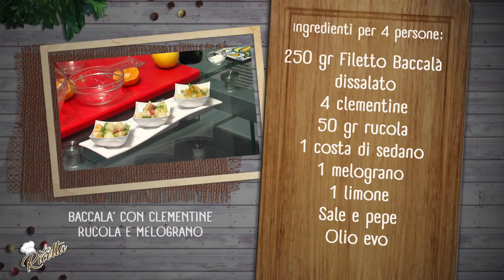Insalata di baccalà con clementine rucola e melograno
Un piatto semplice, una fresca insalata di baccalà con frutta. Video ricetta LaRicetta di